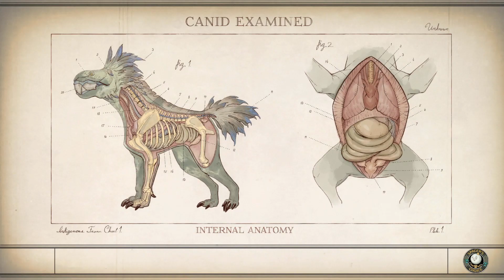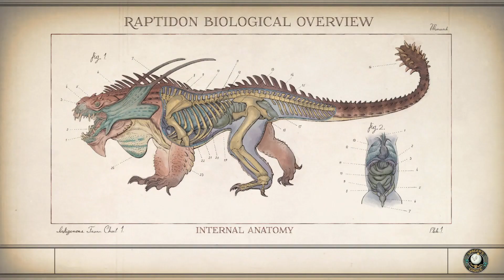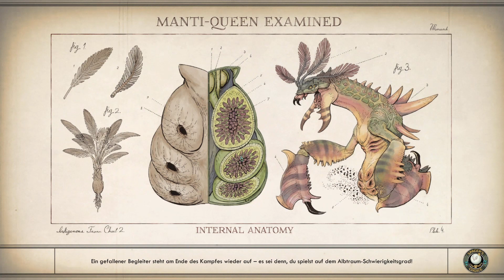The Outer Worlds deutsch Teil 78 - Kreuzzug im Weltraum Let's Play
Kreuzzug im Weltraum - The Outer Worlds deutsch - Ein Let's Play von Gwyrr auf der Schwierigkeitsstufe normal Teil 78.

In Sachen Versicherungsbetrug reisen die Gefährten gen Fallbrook, wo ihnen die unbedarfte Versicherungsagentin erklärt, was genau gehackt werden müsste, um den gewünschten Effekt zu erzielen. Offenbar glaubt sie fest an die Sicherheit ihres Hinterzimmers und des dortigen Terminals, was dank blindem Roboterwächter und den Liftboy-Hackingfertigkeiten ein Fehler ist. So kommt Ellie künftig in den Genuss einer stattlichen monatlichen Auszahlung und Kapitän Dringil kann sich wieder seinen eigenen Aufgaben widmen. Und die lassen ihn quer über Monarch stromern auf der Suche nach den gewünschten Outfits für Celeste Jolicoeur ...

Gwyrr-Questen gestartet:
* Rückruf aus dem Ruhestand

Gwyrr-Questen abgeschlossen:
* Kreuzzug im Weltraum:
 - Finde das Büro der Versicherungsgesellschaft
 - Eröffne ein Scheinkonto als Leistungsempfänger für Ellie
 - Sprich mit Ellie

Gwyrr-Orte besucht:
- Byzantium
- Fallbrook
- Amber Heights
- Monarch

Gwyrr-Gespräche geführt mit:
- Hortense Ingalsbee
- Versicherungsagent
- Ellie

Gwyrr-Zeug gefunden (nur besonderes und neues):
- 1 Andockstation-Terminalcodes
- 1 SubLight-Ausweismodul
- 1 Adlerauge-Sturmgewehr

Wenn Dir The Outer Worlds gefällt, dann kaufe Dir das Spiel bitte im Original, damit Entwickler und Publisher für ihre Mühen belohnt werden!